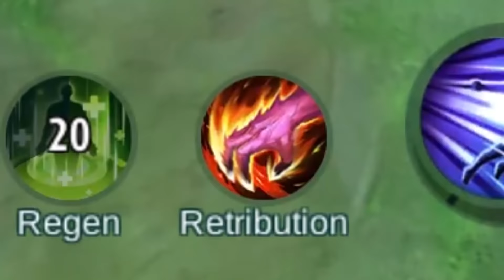CHALLENGE TERGOKIL SEPANJANG SEJARAH MOBILE LEGENDS!! - WTF MOBILE LEGENDS #3